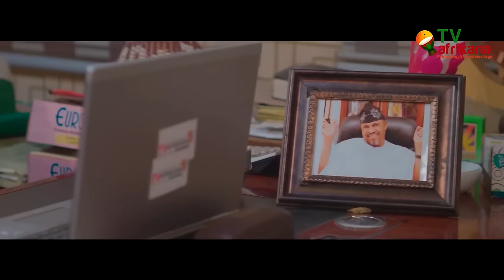RUBICON Latest Yoruba films //Written by Adebayo Faleke //Yinka Ayefele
TV Afrikana is one of the fastest growing online televisions in the world. Its founders believe that the people of Africa has long been brainwashed about their stories, their identities and their personalities. TV Afrikana however, aims to repaint the picture of Africa in its originality; to promote the cultural heritage of Africa Continent and to make the world a global village by supplying unbiased news in sports, science/technology, politics, economy and breaking news to the world populace With the best quality visual and audio output.

TV Afrikana is a branch of Africa Integrated Communication Ltd which is located at Ladokun Building, KM 6, Old Lagos/Ibadan Express Way, New Garage, in the Metropolitan City of Ibadan.

✅INDUSTRY: Media
✅FOUNDED: 2017
✅FOUNDER: Africa Integrated Communication Ltd (formerly known as STAR KINGDOM ENTERTAINMENT)
✅LOCATION: Ibadan, Nigeria
✅AREA SERVED: Worldwide
✅SERVICES: Online Television

TV Afrikana has the entire world as its scope to reach out to; nevertheless, its major target is Africa continent. Its major programs are Current Affairs, About Africa (documentary), Yesteryear (History), Afri-songs (Music), Africa Affairs (political analysis), Sports updates, Deep down Africa (Documentary), Ends and Scarce (Economy analysis), and many more.